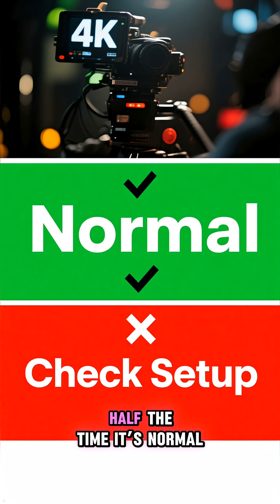Your GPU Is Stuck at x8 — Here’s Why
Seeing “PCIe x8” in GPU-Z can look scary, but it’s not always a disaster. Sometimes it’s just idle behavior — and sometimes it’s a real lane-sharing or setup issue.

In this short, you’ll learn:
- How to test PCIe link speed correctly (idle reading can lie)
- Using GPU-Z render test to confirm real speed under load
- The most common reasons GPUs get stuck at x8:
  - Wrong PCIe slot
  - Riser cable issues
  - Lane sharing with certain M.2 slots
  - BIOS forcing link speed / Gen settings

Quick fixes we cover:
- Move GPU to the top x16 slot closest to the CPU
- Test direct-mount (remove riser) to rule out signal problems
- Check whether your M.2 setup is taking PCIe lanes on your motherboard
- Set PCIe to Auto or correct Gen in BIOS and re-check under load

If you want performance you paid for, your PCIe link should be intentional.